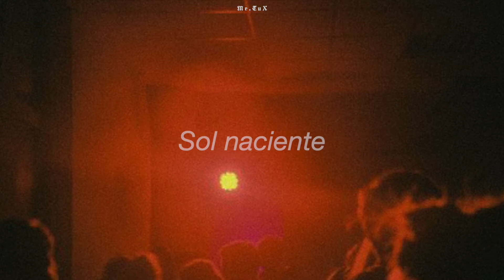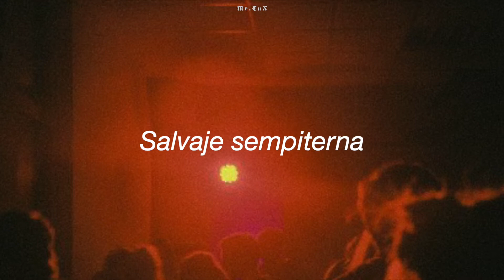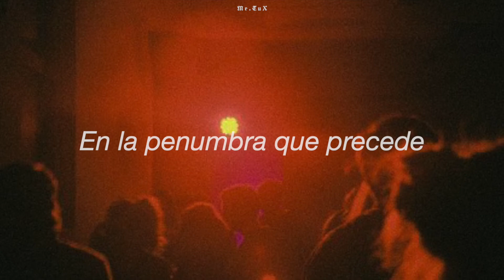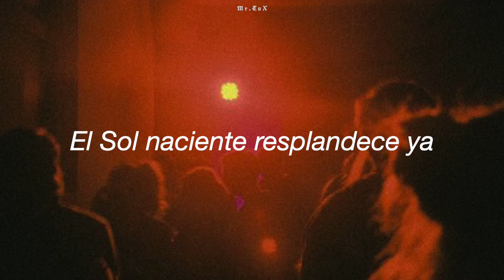Bicho Blanco - Sol Naciente l Letra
El Sol naciente resplandece ya...